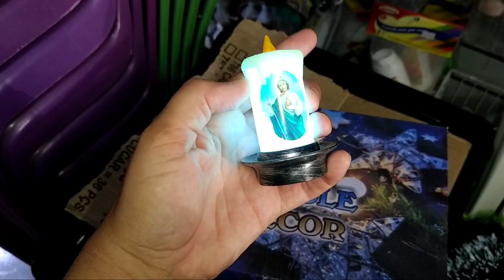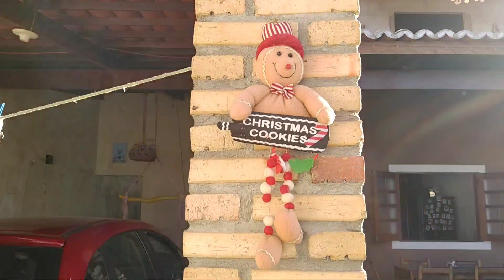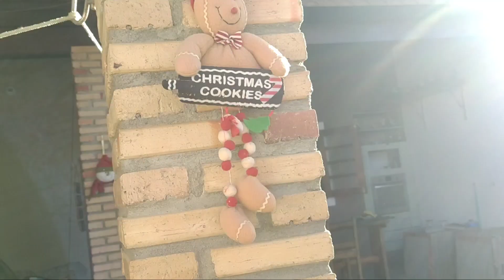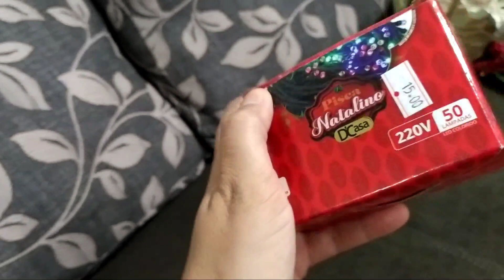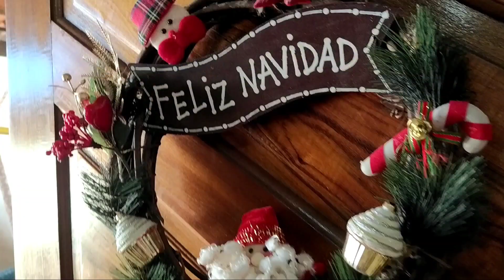comprinhas de NATAL 2022+ DECOREI TUDO